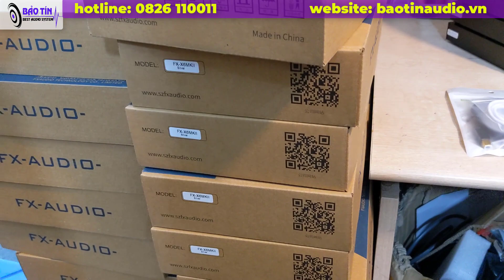Dac X6mk2 Đã Cập Bến Kèm Quà Tặng Lên Đến 180K Tại Bảo Tín Audio !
Giải mã DAC X6MK2 Tại Bảo Tín Audio Đã Cập Bến
- Giá : 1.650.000 bảo hành 12 tháng
- Đổi mới Hoặc nâng tại nhà 4 tháng đầu
- Uy tín cam kết hàng chính hãng 100%
 - Với sự thành công vang dội của dòng dac nghe nhạc lossless DAC X6
-  Bước sang năm 2020 FX audio giới thiệu với người yêu nhạc sản phẩm dac nghe nhạc X6 MKII với nhiều cải tiến hấp dẫn.
- Ngoài việc bổ xung thêm kết nối bluetooth 5.0, DAC X6 II còn nâng cấp toàn diện chipset giải mã bên trong.
 - Nâng cấp lên Chip ESS9018
 - Hỗ trợ Bluetooth 5.0 chuẩn APTX từ Quacomm
 -Chip xử lý tín hiệu USB CM6642 Cmedia cao cấp
 - Nghe nhạc Bluetooth 5.0 công nghệ APTX
Khuyếch đại tín hiệu đầu vào LM4562 hiệu năng vượt trội
-SHIP COD TOÀN QUỐC  ( NHẬN HÀNG KIỂM TRA THANH TOÁN )
  Zalo  :   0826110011  Âm Thanh Bảo Tín
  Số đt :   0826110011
 Hoặc đến trực tiếp Đc : 302 K1B Cầu Diễn  Từ Liêm  Hà Nội
Link chi tiết sp :